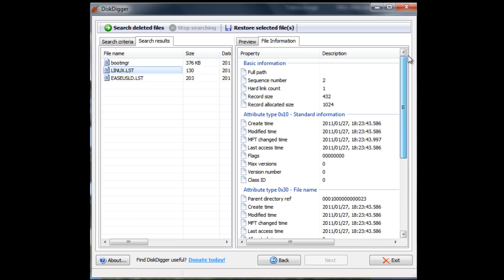DiskDigger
Je verwijdert een bestand, maakt de prullenbak leeg en voor je het weet heb je data verwijderd die je
toch nog nodig blijkt te hebben. In zo'n geval gebruik je een eenvoudige dataredder,
want Windows geeft alleen in de partitietabel aan dat het bestand is verwijderd.
Door het scannen van de tabel vind je het bestand weer terug.
DiskDigger gaat nog een stap verder. De tool scant in de oorspronkelijke inhoud van de harde
schijf naar verwijderde bestanden en vindt zelfs bestanden waarvan de vermelding in de
partitietabel al is overschreven. Het gaat dan vooral om bestanden die al langere tijd verwijderd zijn
De RAW -scan werkt met een signatuur. Aan de hand daarvan kan DiskDigger de betreffende
bestanden opsporen. De belangrijkste foto-, Office- en multimediaformaten worden ondersteund.
Als je uitzonderlijke bestanden kwijt bent, kan DiskDigger je helaas niet verder helpen.

DiskDigger scant alleen hele datadragers, wat betekent dat het bij een harde schijf nogal een tijdje
kan duren. De tool zoekt ook op usb-sticks en geheugenkaarten, wat beduidend sneller gaat. Als
je weet naar welk bestandstype je zoekt, dan kun je dat aangeven. Zet daarvoor na de keuze van
de datadrager een vinkje onder »File types to search«